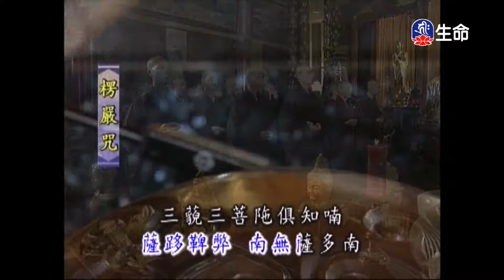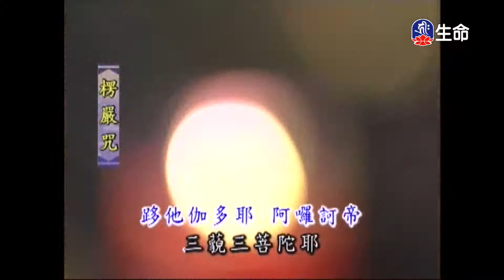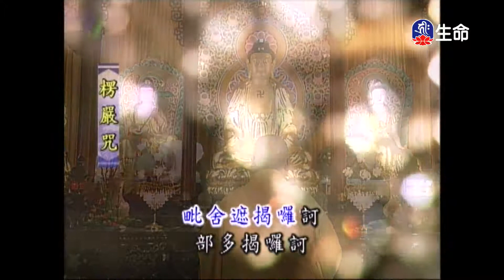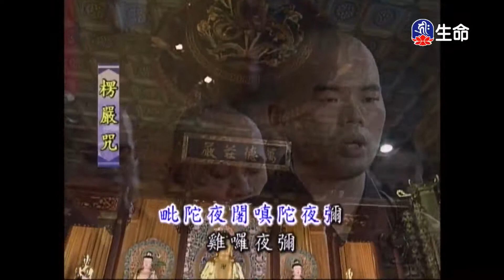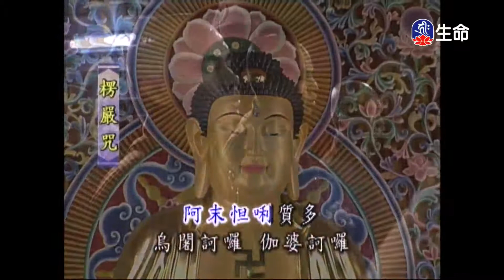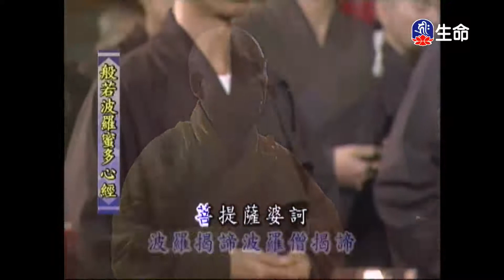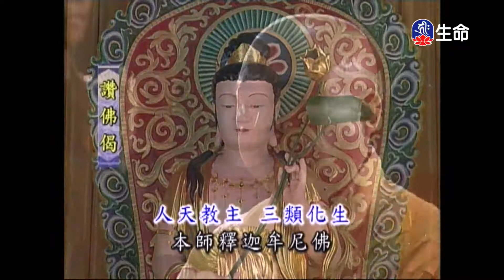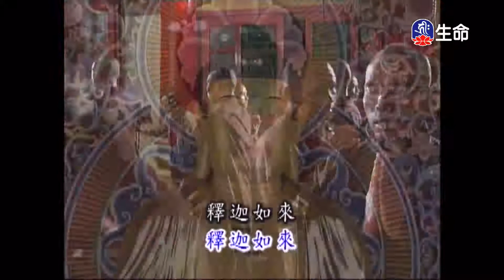0000029881_05：00_20211204_0500_0600__3600_ok_findName.ts